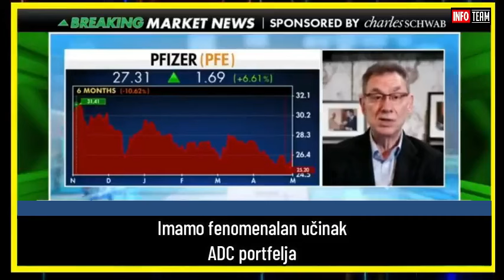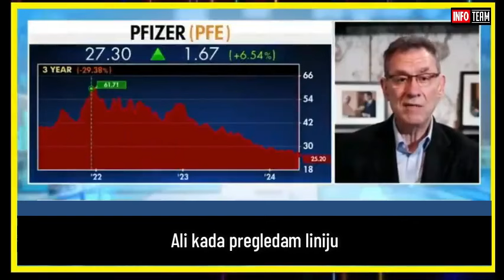TOP NEWS!! Š3f firme P.F.IZ3R :Napraviš problem i ponudiš rješenje - Taktika koja uvijek uspijeva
Šef firme P.F.IZ3R: "rAk je naš novi c-19"...Biznis prije svega a onda usput pomažemo i T3ladi...